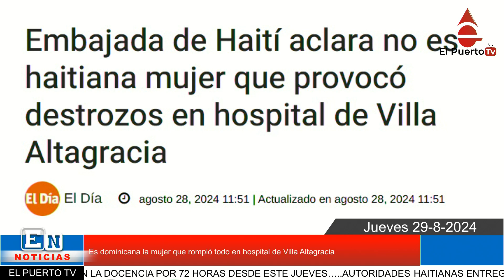Es dominicana la mujer que rompio todo en hospital de Villa Altagacia